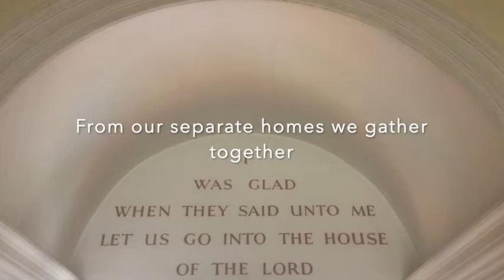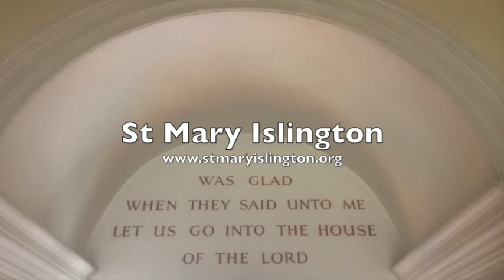Easter Dawn 2020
The lighting of the new fire and Easter Candle to celebrate the resurrection of  Christ.